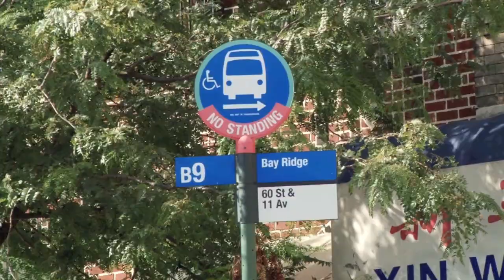I.S. 187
New York City's Best Public Middle Schools

Subway: N to Fort Hamilton Parkway; D, N to New Utrect -- 62nd Street
Bus: B1 to Bay Ridge & 11th Avenues; B9 to 60th Street & 11th Avenue

School community District: 20
Grade levels: 6-8

This school was constructed in the 1920's and is opened to gifted students from across District 20 in Brooklyn, NY. It has 3 academies with approximately 350 students in each. This school has a very high acceptance rate into the specialized high schools including Stuyvesant and Brooklyn Tech. Students have also been admitted into other popular choices such as LaGuardia High School of Music and Art and Performing Arts, honors programs at Fort Hamilton or New Utrect, and Catholic schools.

Children who live in District 20 may apply. There is an open house in January. Students must have high standardized- test scores and must take the Otis-Lennon School Abilities Test (OLSAT), given in March.

Programs:
1) Academy for the Arts and Humanities (located on the 5th fl.)
Program Focus: Superintendent's Gifted Program
Selection Criteria: Screened: Academic
Students will be admitted to this program based on a review of their scores on the NYS Examinations in English Language Arts (ELA) and Mathematics and the Otis-Lennon School Ability Test (OLSAT).

3) Academy for Scientific Research (located on the 2nd & 3rd floors)
About this program: Teachers concentrate on exploring science topics in depth.